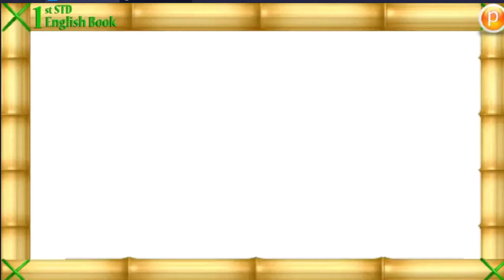17 be quick | 1st state board english lessons